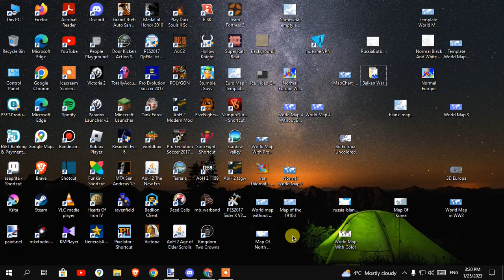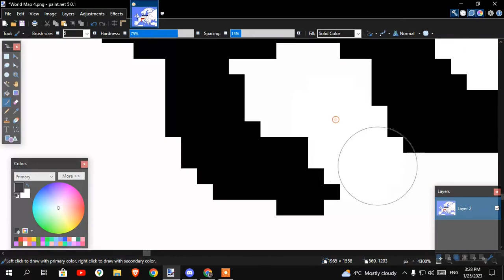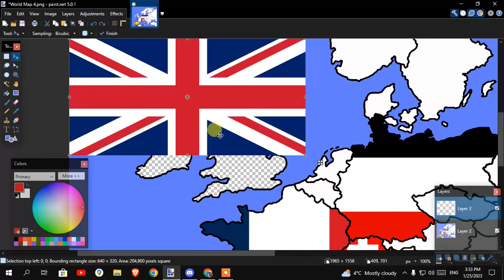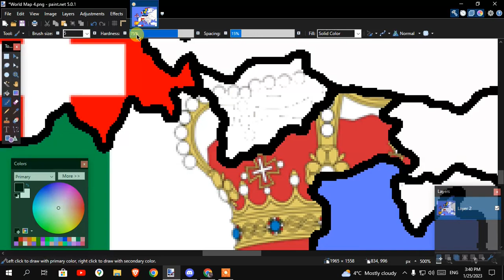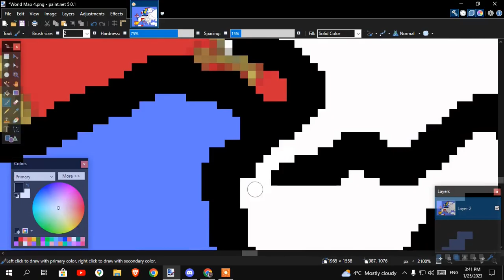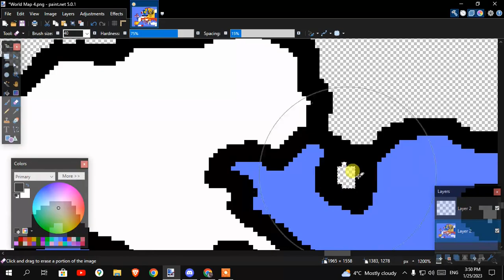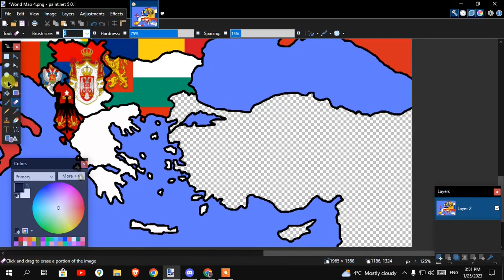Europe in World War I Flag Map Speed Art